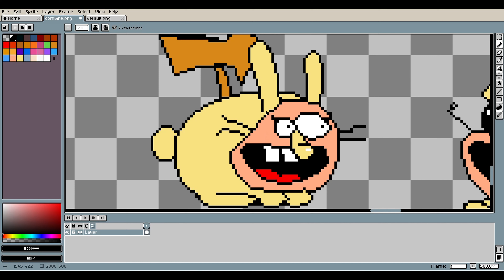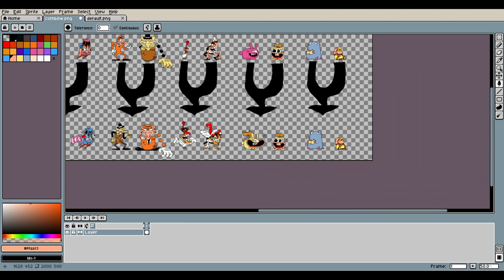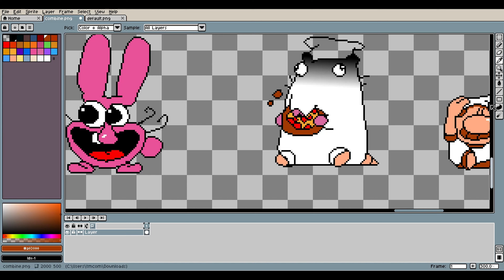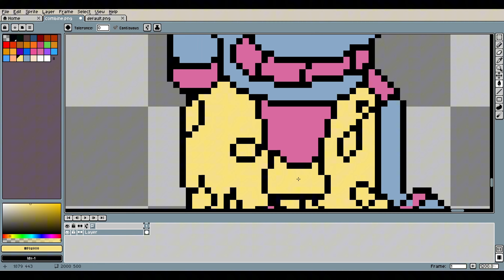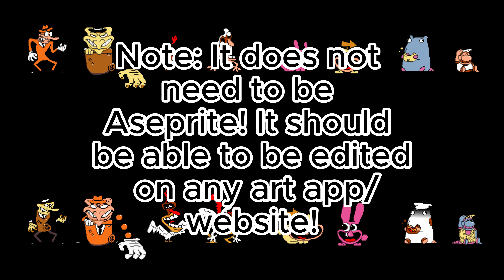I Combined Pizza Tower Allies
We makin more nightmare fuel with this one 🗣️🗣️🗣️🔥🔥🔥